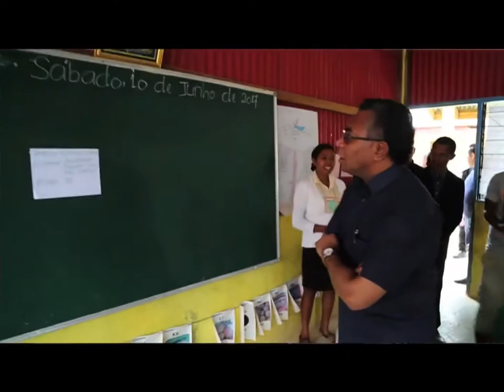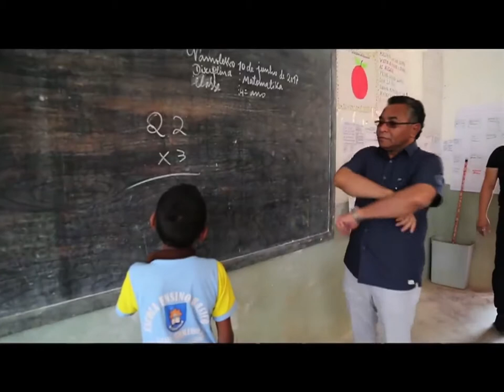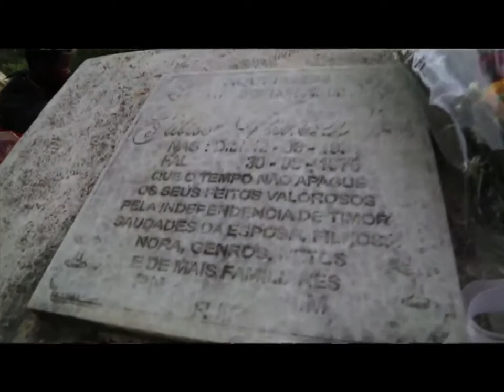S.E. PM. Dr. Rui Maria de Araújo hala'o vizita ba Postu Administrativu Likidoe